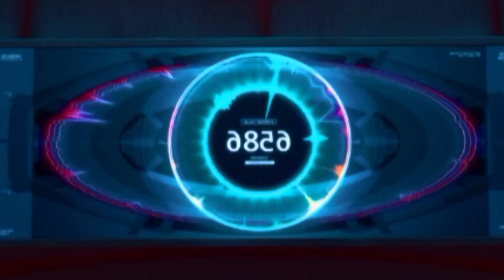Unlock the Secrets of Sword Art Online: Ordinal Scale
ANIME UPDATE SHORT VIDEO ANIME JOWO SELAMAT MENIKMATI VIDEONYA DAN JANGAN LUPA SUBRIBE YA 😄😁 SEMOGA APA YANG DIUPLOAD MENGHIBUR KALIAN SEMUA

# ➡epic moment  ✅
# ➡anime update ✅
# ➡anime old        ✅
# ➡actiong anime✅
# ➡sport anime    ✅
# ➡mecha anime ✅
 dll
seseorang berkarya trimakasih 😁😄
✔HAIKYUU
✔ALDONOAH ZERO
✔PLOTAGON
✔SWORD ART OLINE

gmail.com#asuna#sword art online#alur cerita#Alur cerita anime#anime sub indo#alur anime#alur cerita film